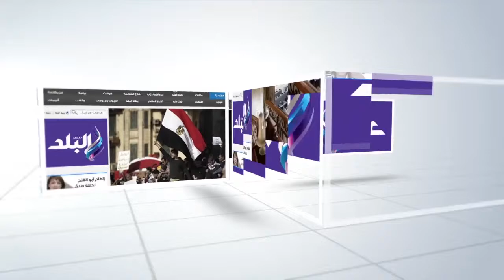صدى البلد | جماهير الأهلى:المارد الأحمر يستحق الفوز عن جدارة"